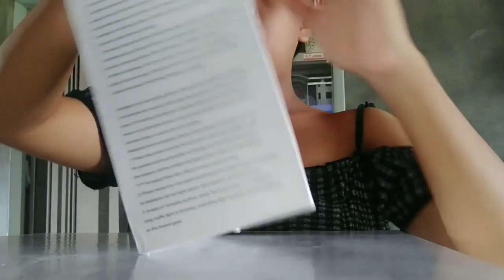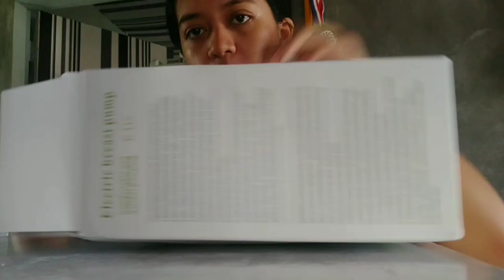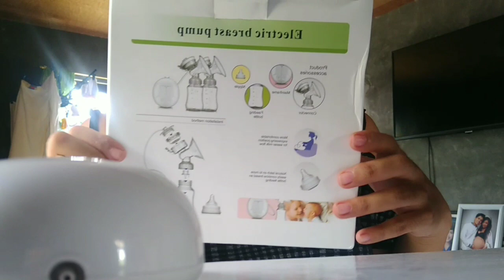ELECTRIC BREAST PUMP from SHOPEE REVIEW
Sana po nagustuhan nyo 'tong video ko. Thank you so much beshy for watching! 😊

1535 kisses! 💋 xoxo ~

📷 Vivo V7
📽 Power Direct